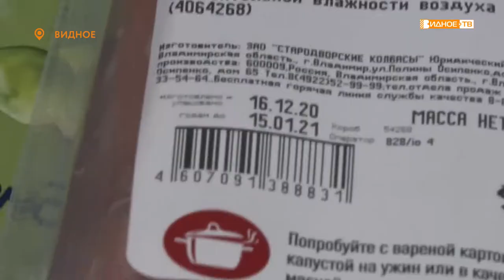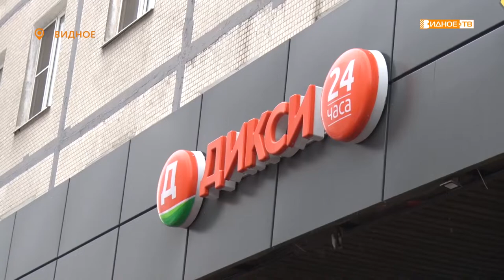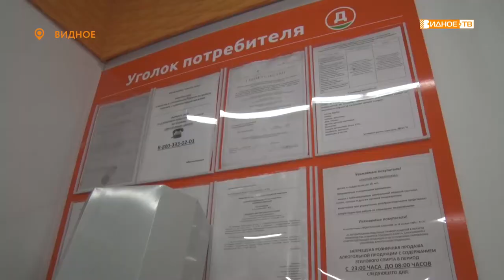Вместе с жителями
По факту многочисленных обращений жителей депутат Владислав Рымша вместе с соратниками провёл проверку в одном из сетевых супермаркетов города Видное. Люди жаловались на просрочку, отсутствие ценников и шум при разгрузке товаров в ночное время.